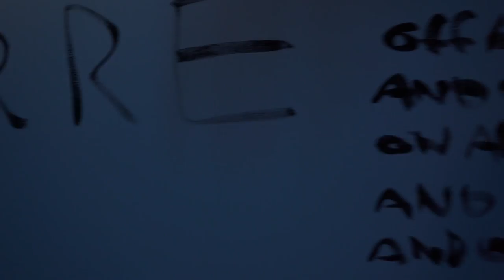The Doors - Riders On The Storm (Dj Dark & Mentol feat. Georgia Alexandra Remix)